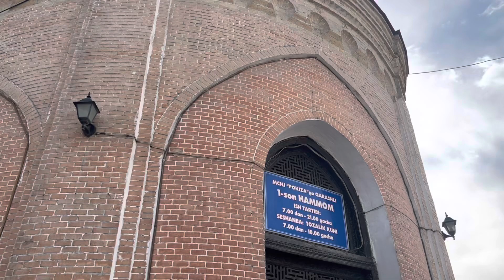Samarkand of streets,UZBEKISTAN 23.02.2023